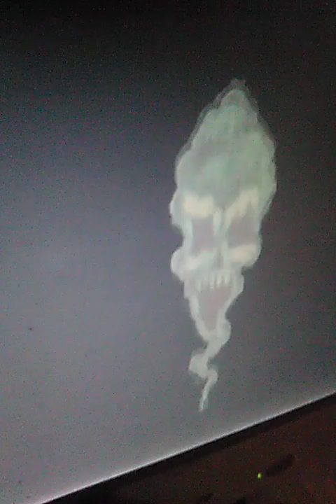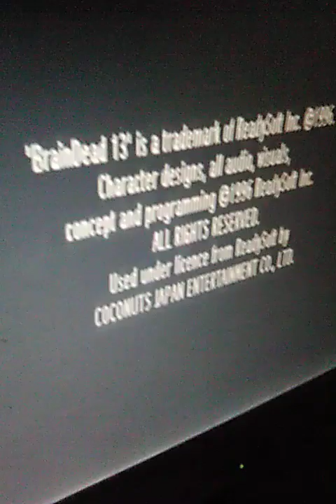let's play brain-dead 13 PS1 Japanese gameplay